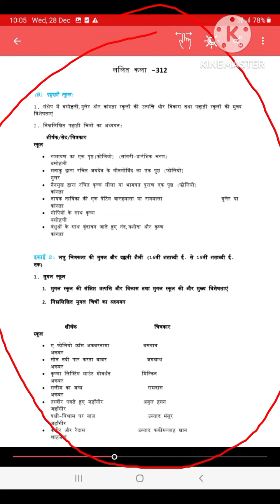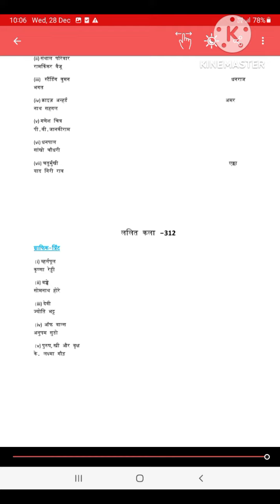cuet 2023 ka syllabus Bachelor in fine art course ka